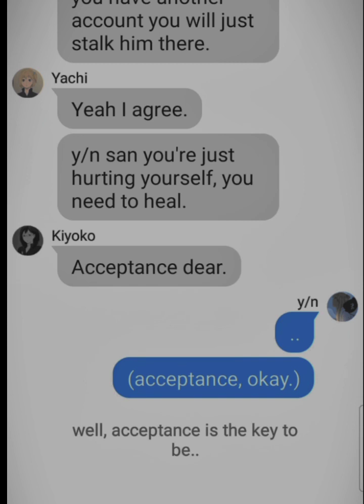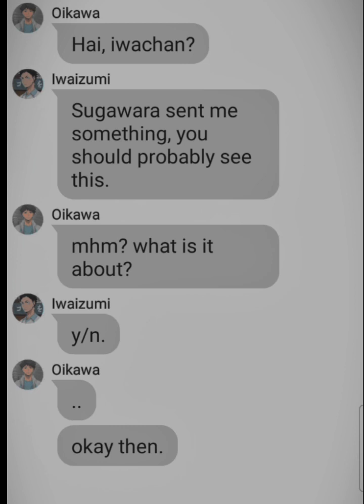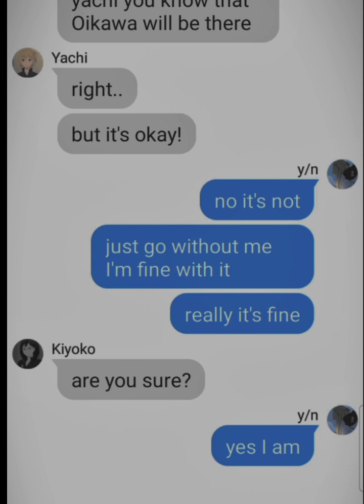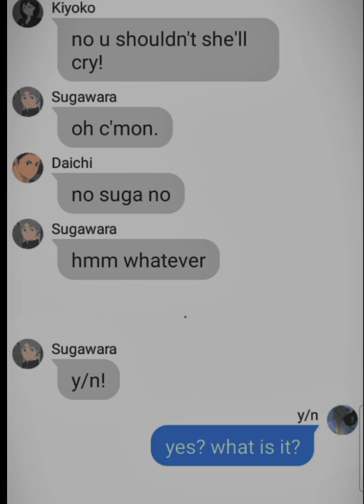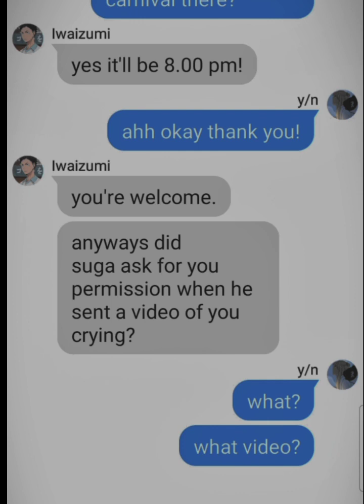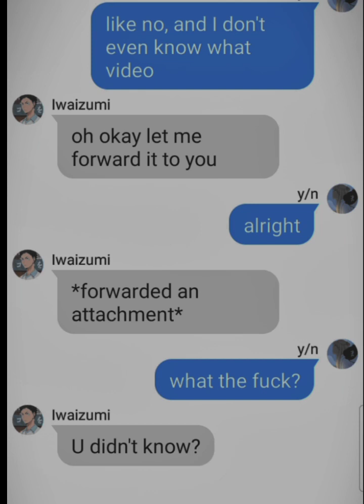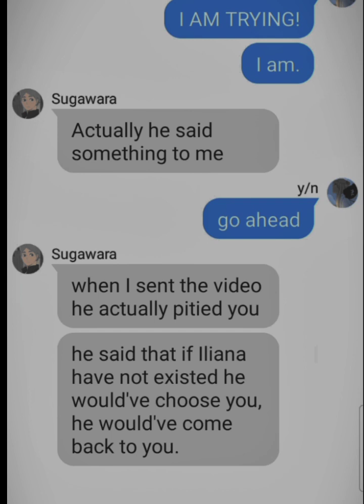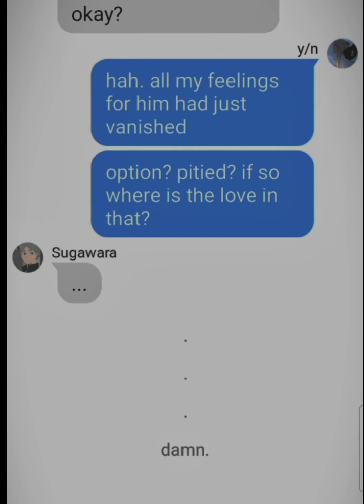HQ x y/n, angst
hi! so this video is based on real experience by me, I'm sorry if this was short, and sorry for not posting I was healing and now that I'm healed I'm back!